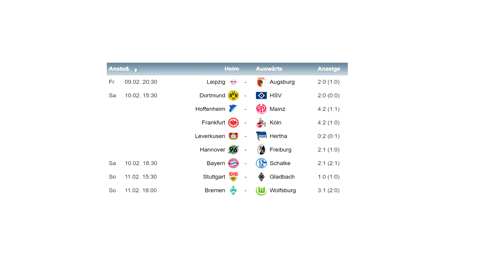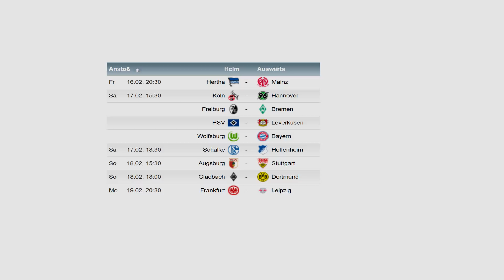⚽ Fussball Talk - Mintzlaff hat Humor (PC/Deutsch/Realtalk) //GoddyLP